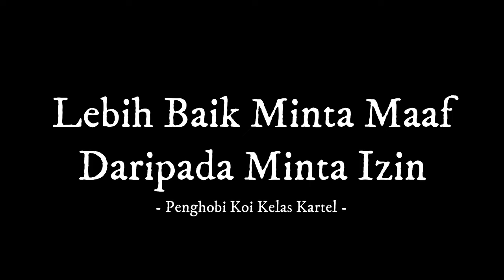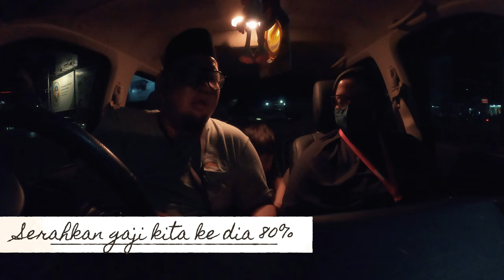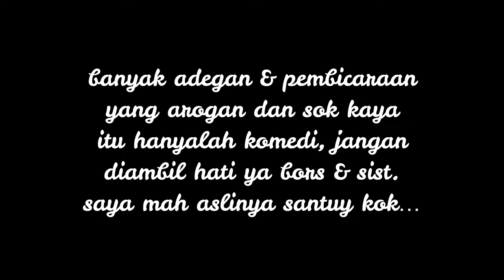Tutorial Membeli Ikan Koi Baru Tanpa Membuat Istri Marah (Awas Ini Konten Rahasia)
THE RYANS.
selamat bersenang senang, assalamualaikum!
238
Koi89